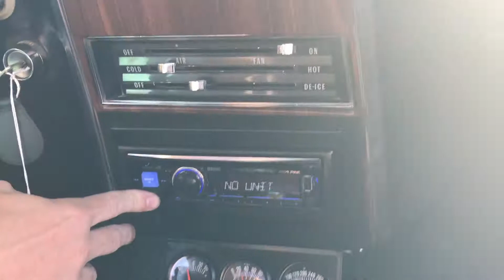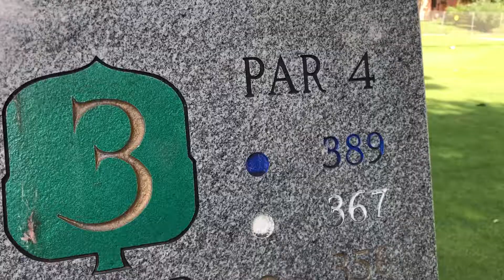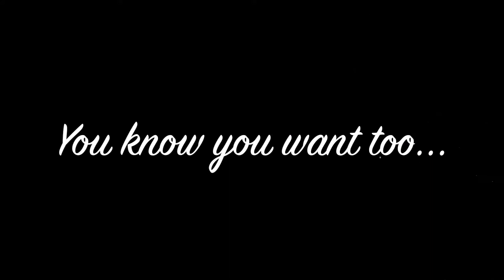A BUNCH OF RANDOM SHIZ VLOG | Keeping Up with the Kinyons!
Today I decided to post a bunch of random shiz that we have recorded over the past month! WOOT! There are some pretty great gems inside this one. :) Hope you guys are all doing great!
Come check it out!
Keph's Snapchat: kephk
Steven's Snapchat: kinyonchet